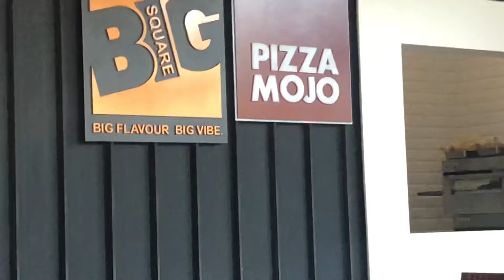Fast And Furious 9 | Big Square Vlog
Milestones yet to reach :  200 sub
                                              300 sub
                                              400 sub
                                              500 sub